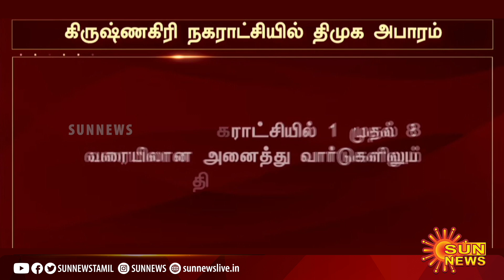கிருஷ்ணகிரியில் திமுக அபாரம்; 1 முதல் 8 வார்டுகளிலும் வெற்றி | dmk leading in krishnagiri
krishnagiri | dmk | sunnews | கிருஷ்ணகிரியில் திமுக அபாரம்; 1 முதல் 8 வார்டுகளிலும் வெற்றி | dmk leading in krishnagiri